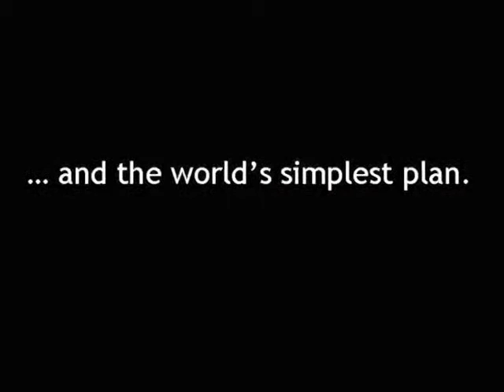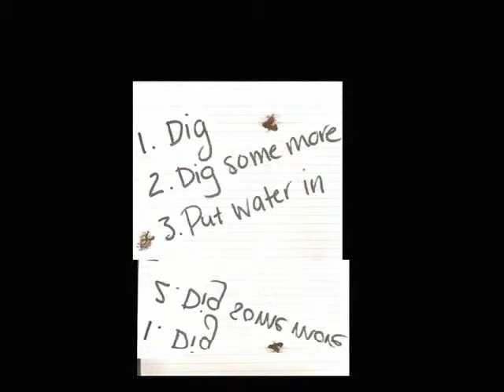Book Trailer: The Big Dig, by Meg McKinlay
'Dive in as the boys take you on their cool adventure ... Meg Mckinlay is an author who in my opinion can paint a picture in your head.'
- Josh, age 10,  Young Australian Readers' Awards